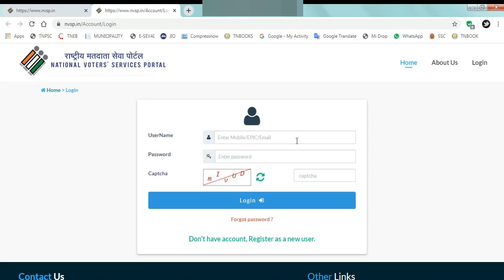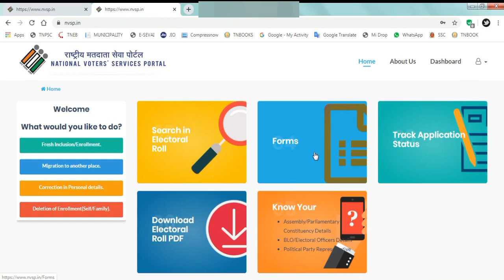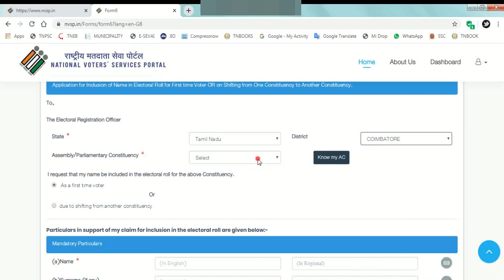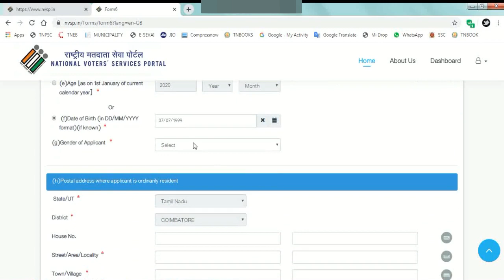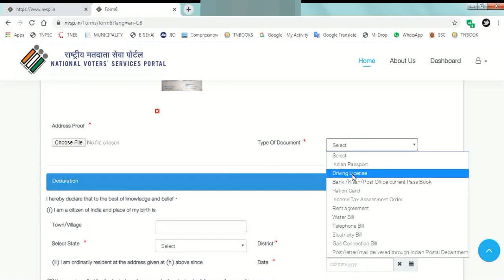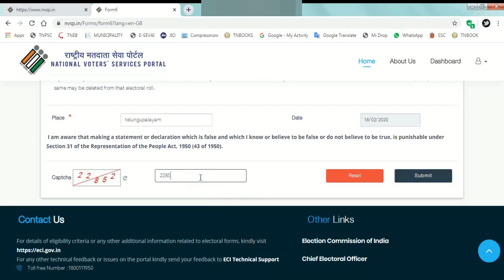how to apply voter id online in tamil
அனைவருக்கும் வணக்கம்